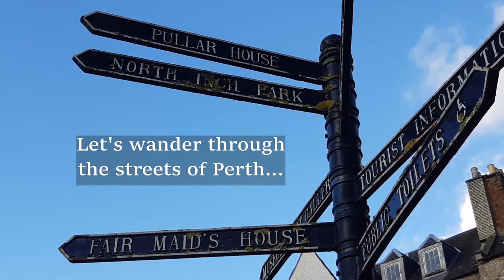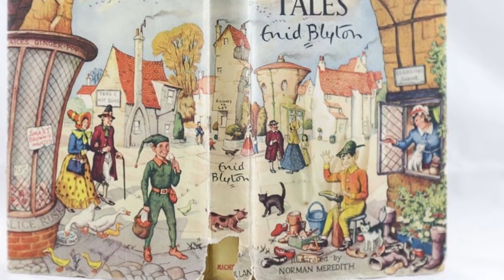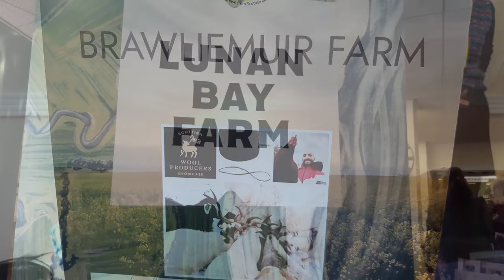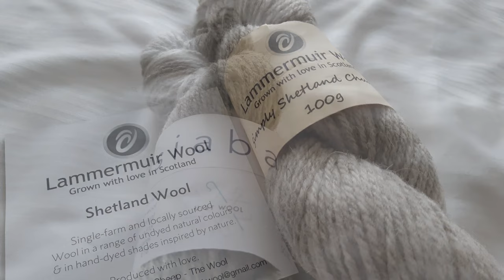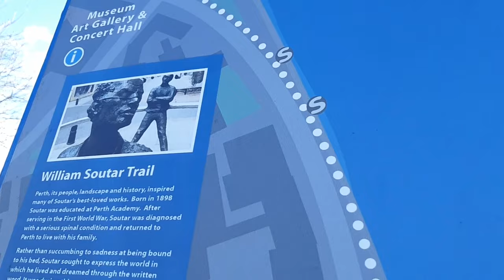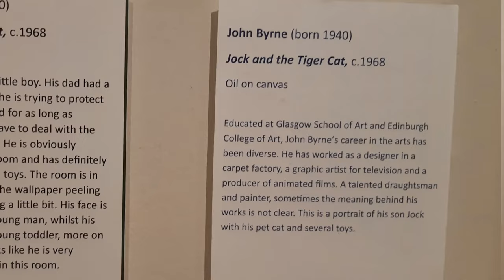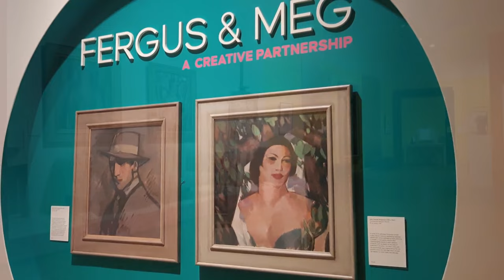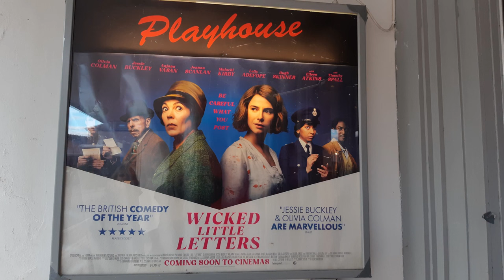Ep173: A Woolly Weekend in the Fair City of Perth, Scotland | Scottish Wool Showcase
This week's podcast is a little travel vlog of the "Fair City" of Perth in Scotland, where I spent a wonderful weekend with my lovely friend Margaret.  We found all sorts of lovely and interesting places to visit and met friendly, welcoming people wherever we went.  You are very welcome to join us in discovering this small city just north of Edinburgh!

Time stamps:
00:00 Intro
00:15 Welcome
01:09 Train journey, Durham to Perth
05:06 A wander through the streets of Perth
08:58 Scottish Wool Producers Showcase
13:48 A walk by the River Tay
19:23 Margaret Morris and her dancers
20:30 Ladies toilets at Perth Art Gallery

Other music: (1) Scottish folk tune; (2) In the Evening by Hoffman; (3) Ye Banks and Braes / Banks of Spey; (4) Bonnie Dundee; (5) Flower no. 5 by Gurlitt; (6) Flower no.11 by Gurlitt.